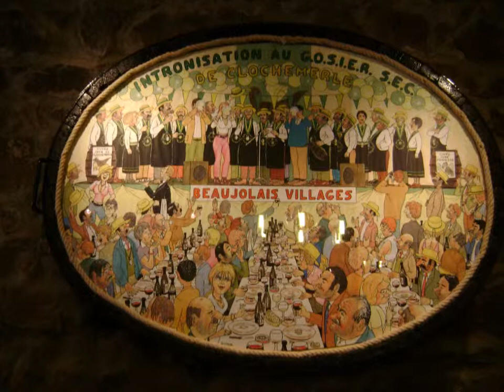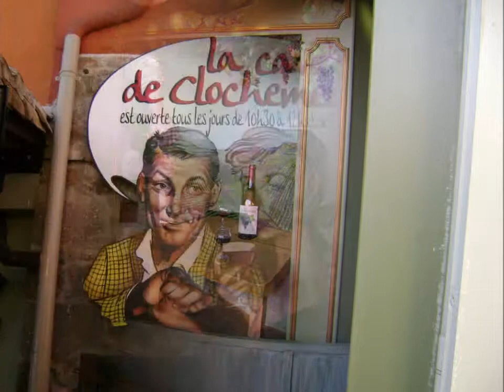beaujolais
vin nouveau